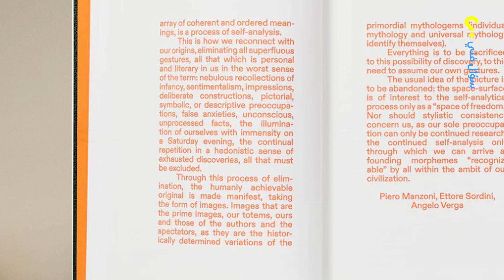فنان يبيع برازه للجمهور... من هو بيرو مانزوني؟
تسعون علبة من براز الفنان، معرض للفنان الإيطالي بيرو مانزوني عام 1961 أثار فضيحة فنية وصل صداها إلى البرلمان الإيطالي، خلال سنوات وصل سعر العلبة الواحدة من البراز إلى أرقام خيالية